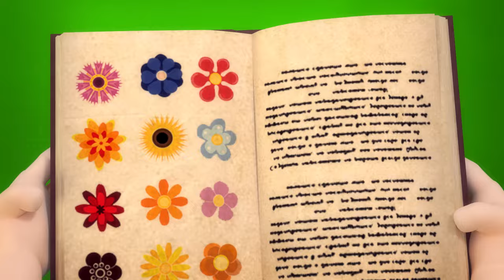If You Angry Bees, There Will Be Trouble🐝😭❄️ Put Ice on the Bite🐝😭❄️ Nursery Rhymes & Kids Songs